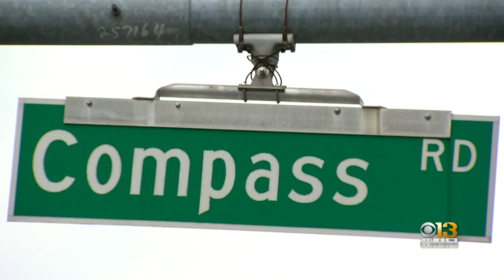Middle River Drive-by Shooting